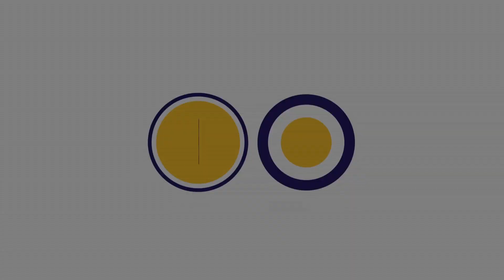Mihaela Muresan si Tiana Mitrici - Business Focus Oradea 2017